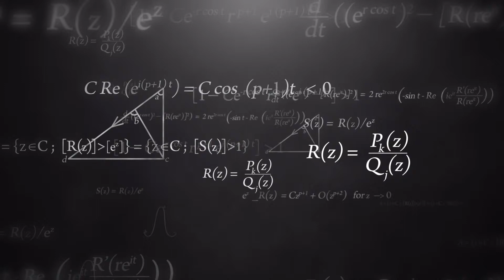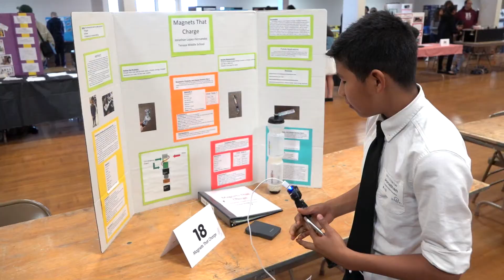Merced County STEM Fair (2017)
The Merced County Office of Education hosts its first STEM Fair at the Merced County Fairgrounds.